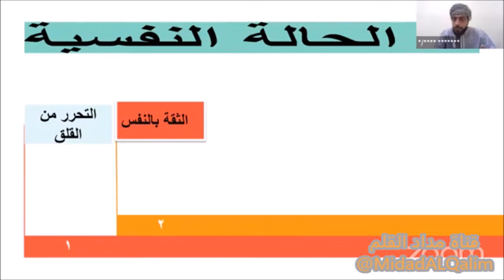مرض الاكتئاب. الدكتور هلال الخروصي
مصدر المقطع:

مفاتيح النجاح
غِراس الدكتور هلال الخروصي